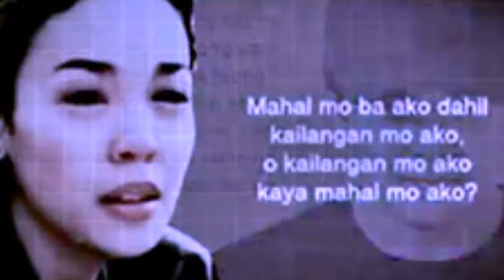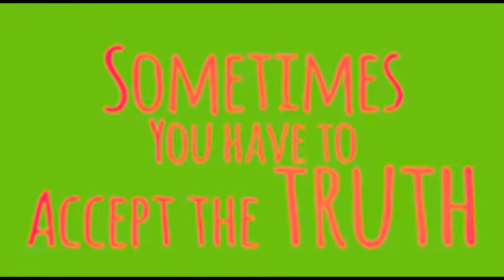HUGOT ka ba?usap tayu kebigan..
usap pag-ibig